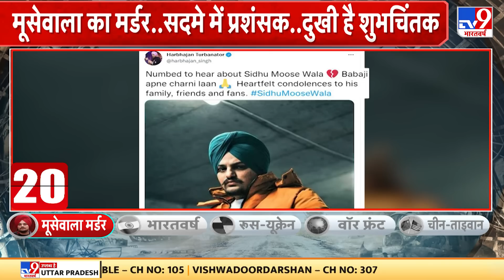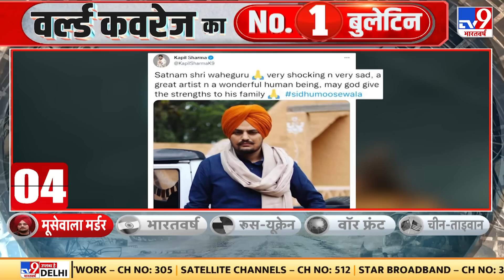Sidhu Moose Wala Death: पंजाबी सिंगर सिद्धू मूसेवाला की मौत पर दोस्तों और शुभचिंतकों ने जताया दुख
Punjab के गायक सिद्धू मूसेवाला की रविवार को गोली मारकर हत्या कर दी गई है. मूसेवाला पर मनसा के जवाहरके गांव के पास फायरिंग हुई थी. घटना के बाद मूसेवाला को गंभीर हालत में मनसा के अस्पताल में भर्ती कराया गया जहां इलाज के दौरान उन्होंने दम तोड़ दिया. घटना में मूसेवाला के साथ रहे दो अन्य लोग घायल बताए जा रहे हैं. बताया जा रहा है कि हमलावर काले रंग की कार से आए थे.